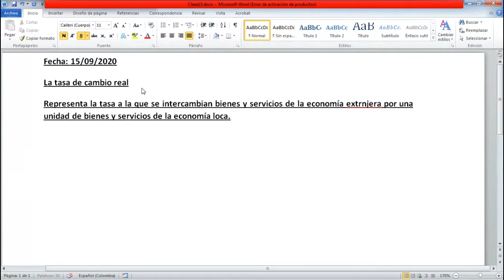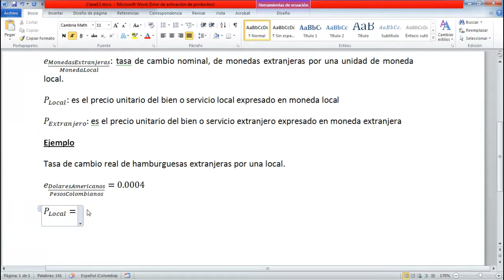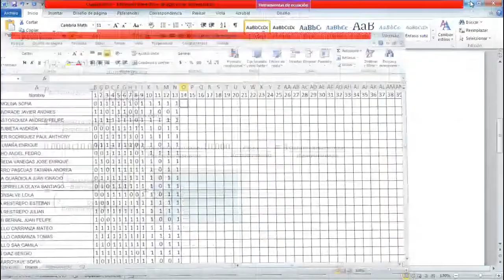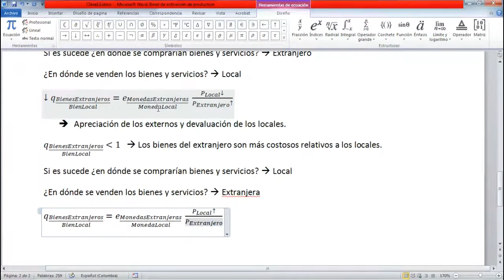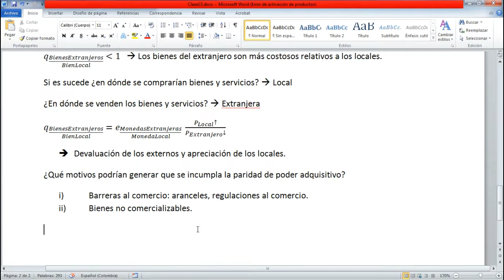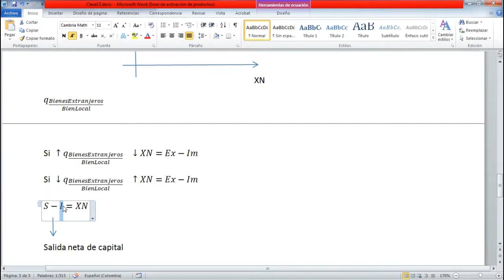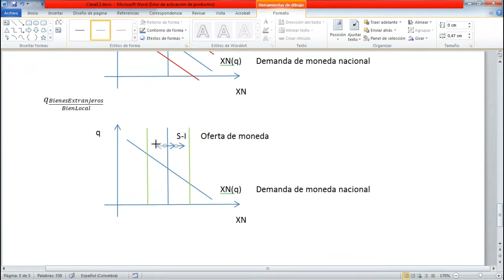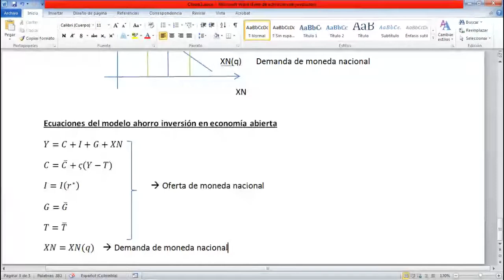Modelo ahorro inversión en economía abierta, parte 2